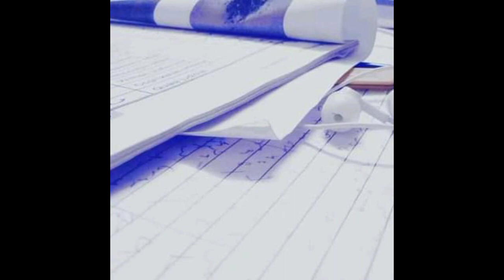Legal Education dictàtion part 2nd 90wpm link in the description box⬇️